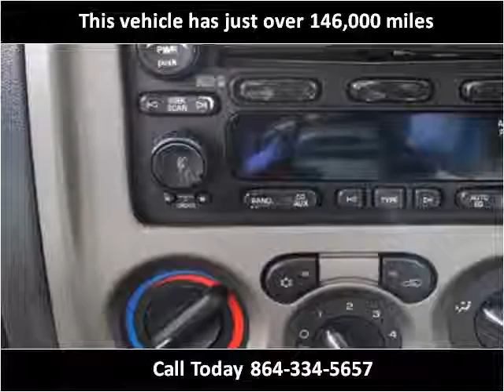2005 GMC Canyon Used Cars Greer SC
This 2005 GMC Canyon is available from Auto Tree.